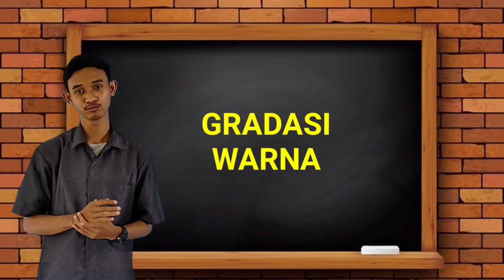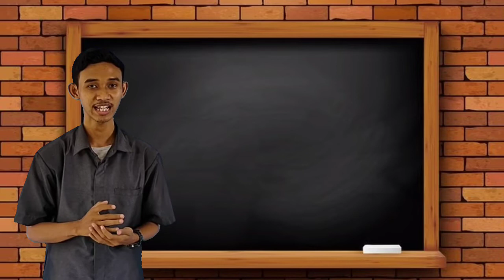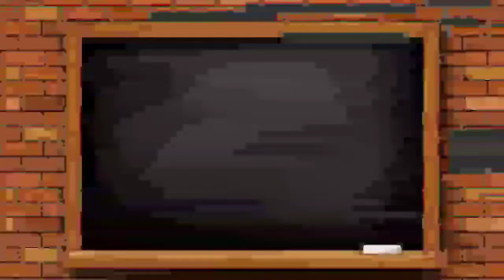SENI BUDAYA KELAS XI (PERTEMUAN 3)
TIM MGMP SENI BUDAYA